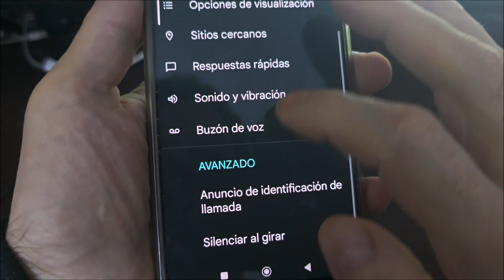Como poner tono de llamada en poco C75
Como poner tono de llamada en Xiaomi poco c75.